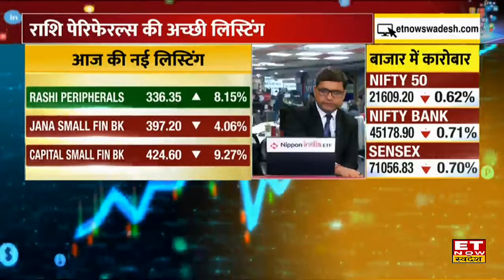Rashi Peripherals, Jana SFB & Capital SFB की कैसी रही IPO Listing? जानिए हर शेयर पर कितनी हुई कमाई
आज बाजार में Rashi Peripherals, Jana SFB & Capital SFB की IPO Listing हुई है।  जिसमें से Rashi Peripherals की लिस्टिंग अच्छी रही वहीं Jana SFB & Capital SFB की कमजोर रही। जानिए IPO Listing की  पूरी जानकारी।